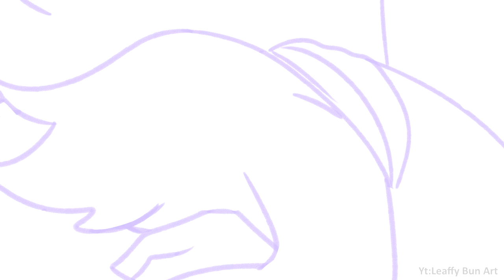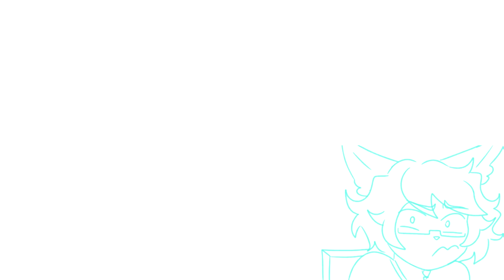🌟 ICONIC HuniCast Moment - "Micheal IS VERY GOOD AT TAKING IT !?" // HuniCast Animatic hunicast 🌟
New HuniCast Animatic (   ๑･  ∀ ･๑    )

🌟 I hope you're enjoying these weekly Animatics ( •⌄• ू )✧🔔

💜 Time: 1:42:57

*･.｡✧ *:・ﾟ✧★*･.｡✧ *:・ﾟ✧･.｡ *:・ﾟ✧★*･.｡✧

♥ Drawing program: Paint Tool SAI
♥ Tablet: Huion
♥ Recording: Open Broadcaster Software (OBS)
♥ Video editing: SVP